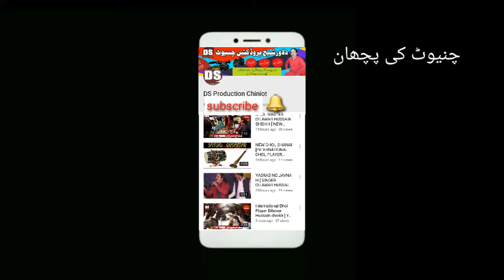Larya na Kar [ Dilawar Sheikh ] ( offical Video ) Latest Punjabi Song By DS Production Chiniot 2019